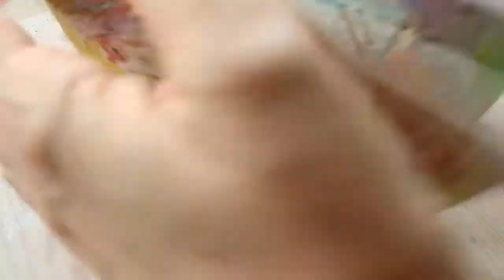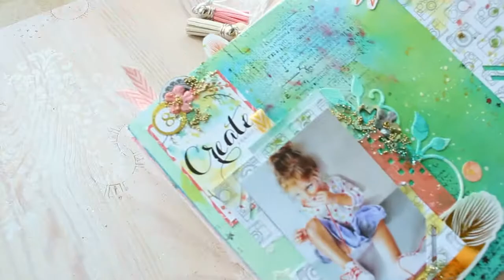Tutorial Mini-album. Part 3 Cover